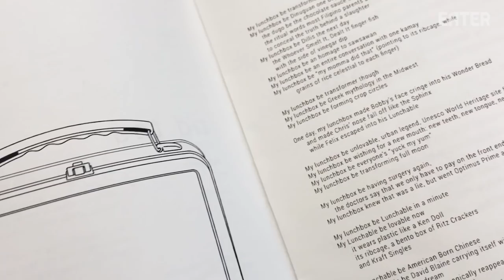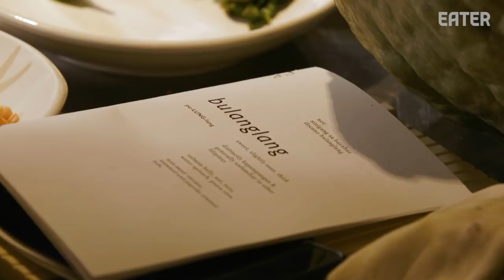Chef Ellie Tiglao Is Bringing Filipino Food to Boston — Halo Halo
On today's episode of Halo Halo, Francesca is meeting up with Ellie Tiglao, a Filipina-American who came to Boston to work in neuroscience but quickly realized that her true passion was in sharing her culture through Filipino pop-up dinners.